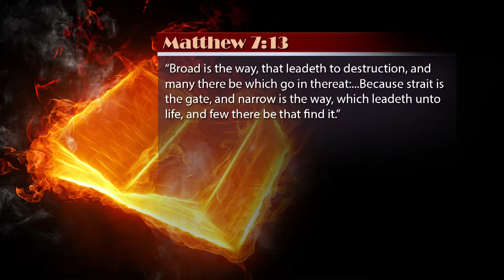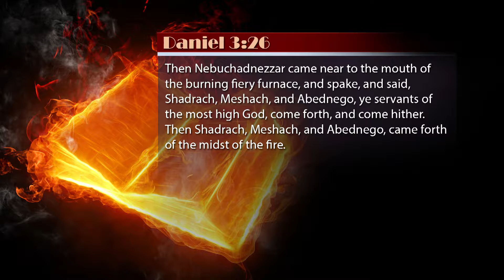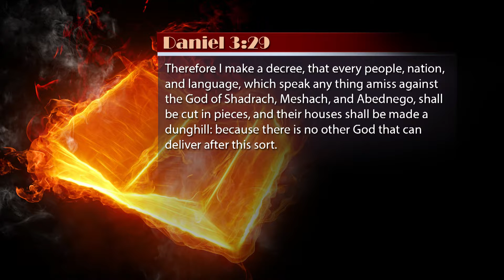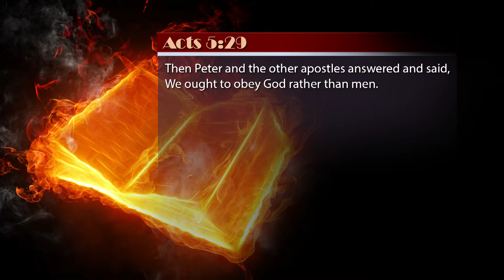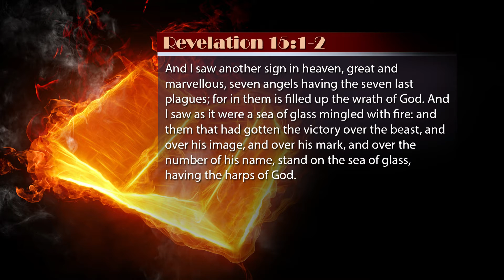7.- FIERY FURNACE (PART 2) - TV PROGRAM # 7 - VOICE OF THE ETERNAL GOSPEL.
7.- Fiery Furnace (Part 2) - TV Program # 7 - Voice of the Eternal Gospel. Pr Raphael Perez, Paul Forrest, Jose Rivera & Patrick Jones. It was view on Christian Television Network.